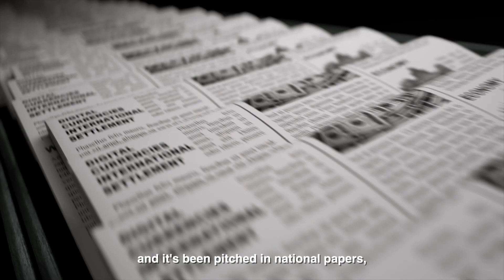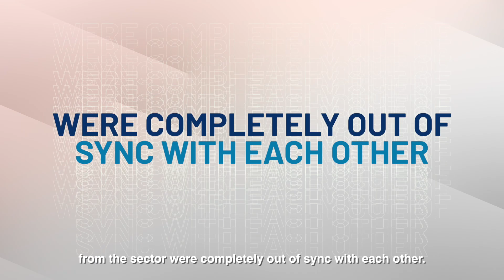Episode 2: The Data Dilemma in South Africa's Private Higher Education Sector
Are discrepancies in data management within South Africa's private higher education sector a pressing issue? Absolutely!

Dr Divya Singh and Mike Thoms tackle this important but often overlooked problem in the newest episode of EDGE Education's Private Higher Education in South Africa Uncovered series. Join them as they explore the financial and systemic challenges, investigate the frustrations researchers face with disparate datasets, and uncover the implications of unreliable data on policy and regulation.

Join EDGE Education as we continue to unravel the pressing issues that shape the educational landscape in South Africa.